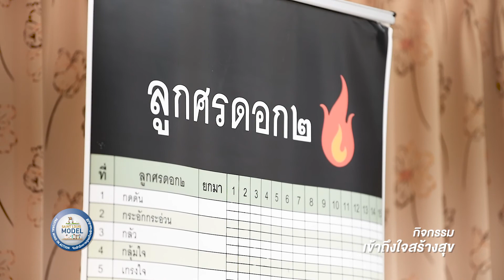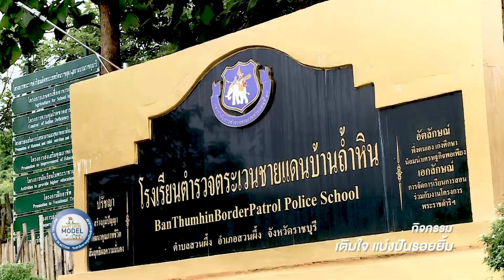ประมวลภาพกิจกรรม Saint louis Model 2018